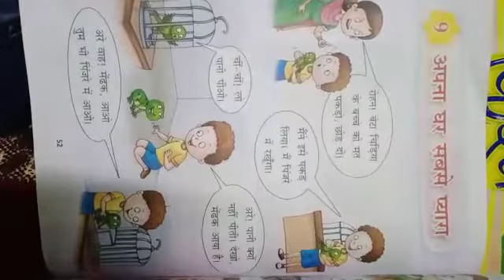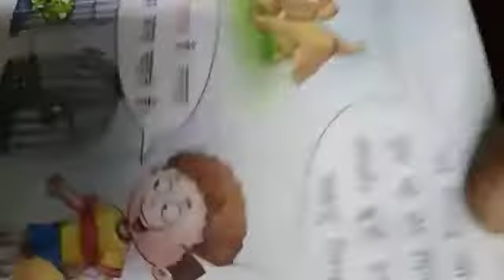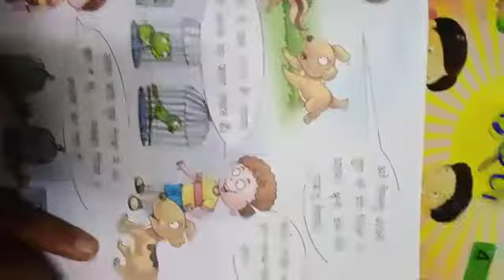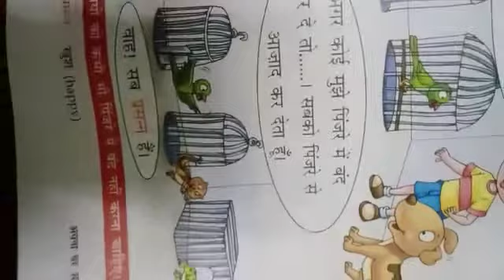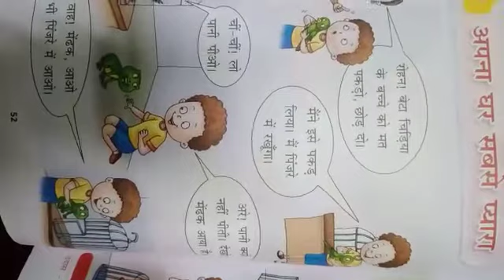SUBJECT: HINDI CLASS: 3RD DATE: 11:11:2020